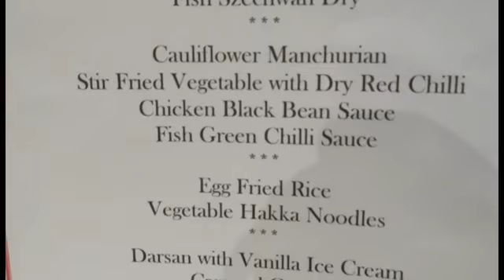The Wall | Chinese Buffet | Chinese Fried Rice | Noodles |Chicken | Fish | Momo | Soup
The Wall is a Chinese restaurant famous for its Buffet menu. We went to their Newtown branch for a weekend Buffet.

kolkata buffet
buffet under 500
kolkata cheap buffet
kolkata chinese buffet
kolkata food
famous buffet in kolkata